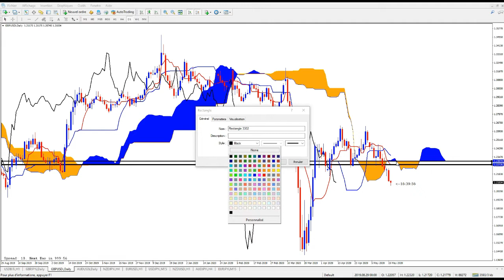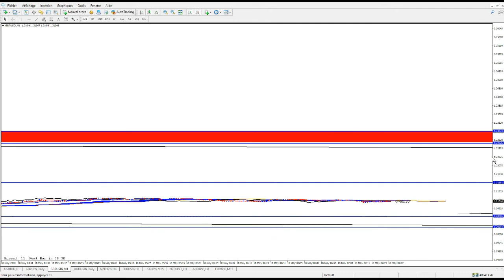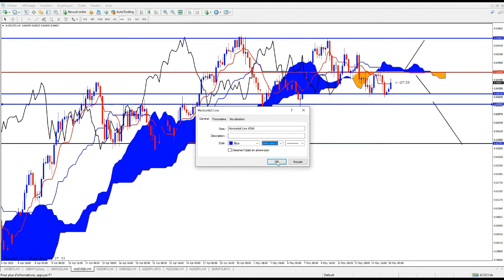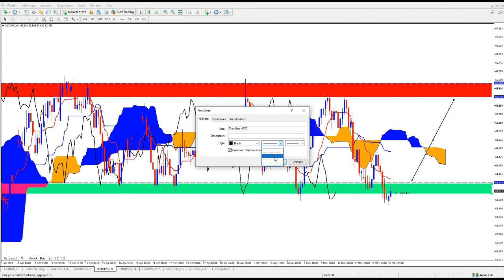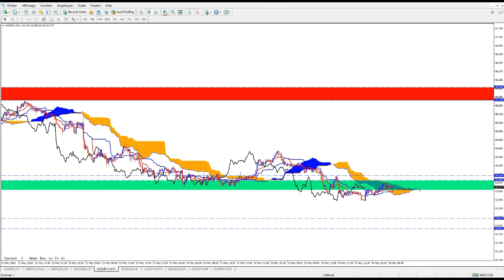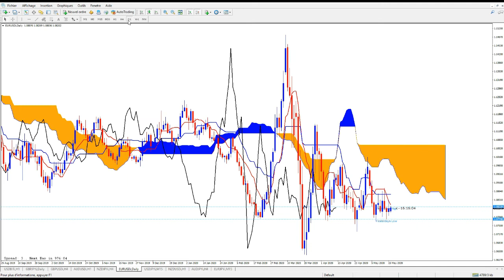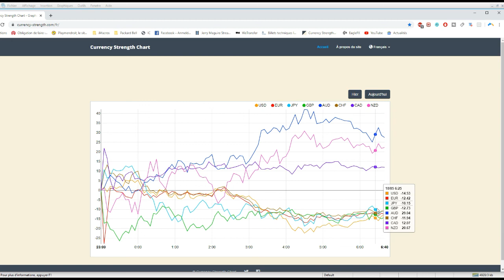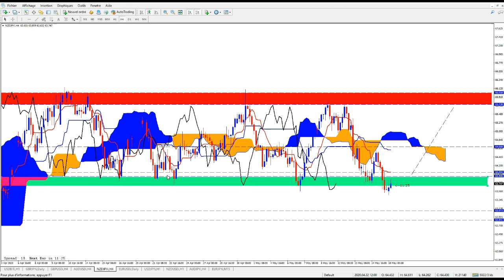COMMENT TRADER AVEC ICHIMOKU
Dans cette vidéo comment trader avec ichimoku , nous allons voir l'analyses technique de GBPUSD , AUSUSD ET NZDJPY.
GBPUSD ETANT BAISSIÈRE , NOUS PRIVILÉGIERONS DONC LES VENTES , POUR LES AUTRES UN TRADING RANGE.
L'ANALYSES TECHNIQUE EST SIMPLE AVEC LE SYSTÈME DE TRADING ICHIMOKU CAR NOUS AVONS LA TENDANCE QUI EST DONNE A L'OUVERTURE DU GRAPHIQUE.LE TRADING DEVIENT SIMPLE AVEC L’INDICATEUR ICHIMOKU. POUR PLUS DES VIDÉOS , JE T'INVITE A CLIQUER SUR CE LIEN EN BAS.